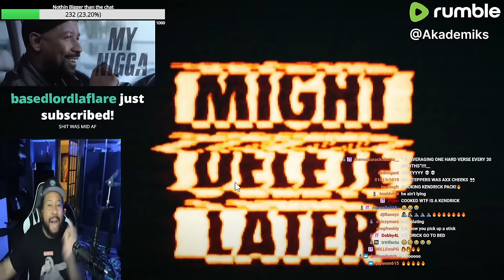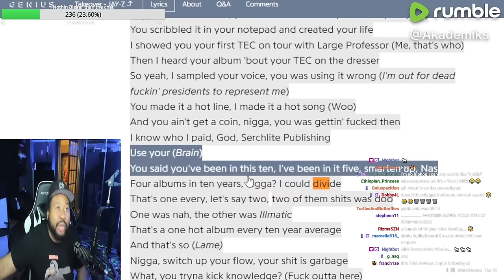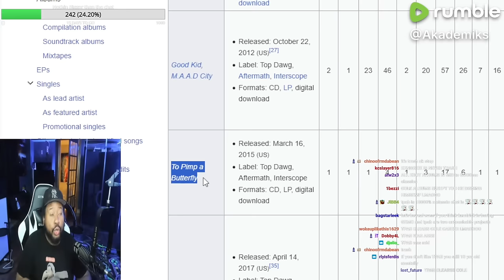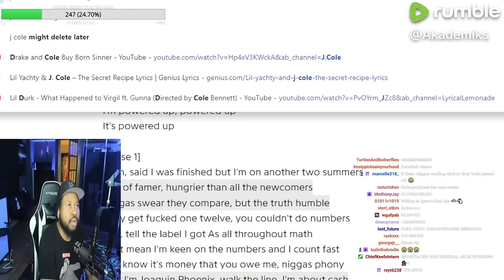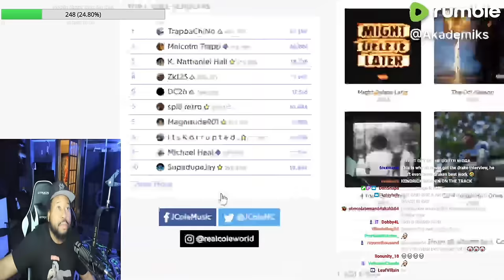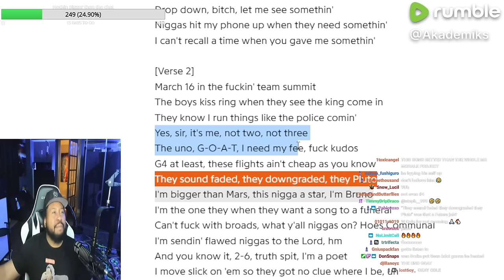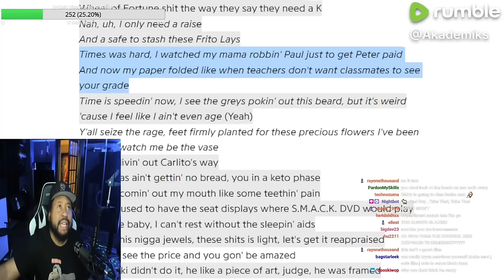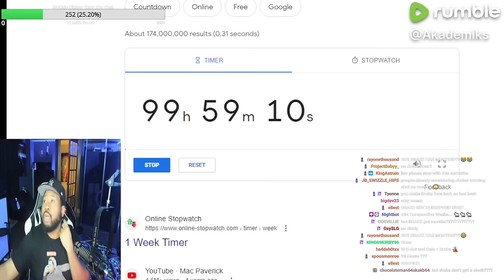Clappin Back 👏🏾💥! Akademiks breaks down & Reacts to J Cole responding to Kendrick Lamar’s Verse!